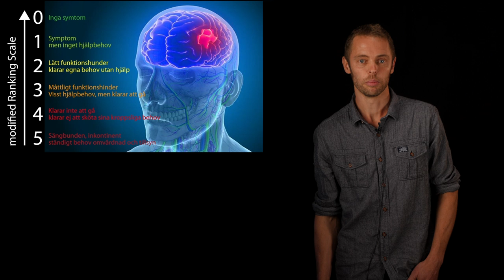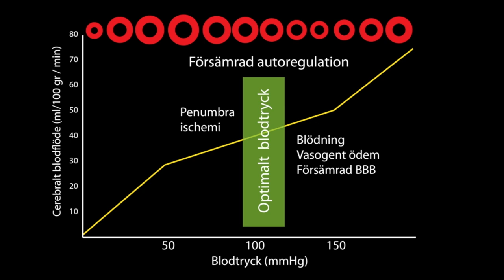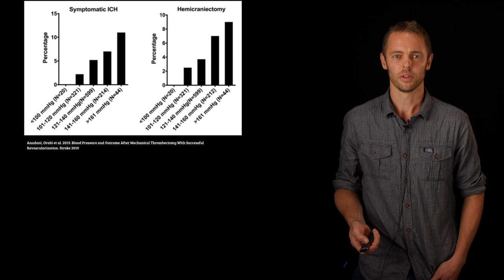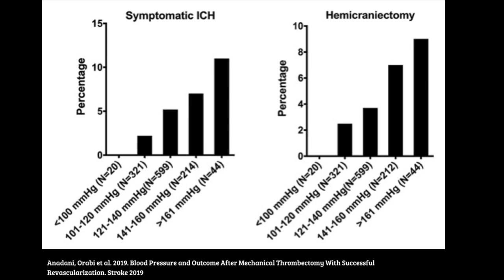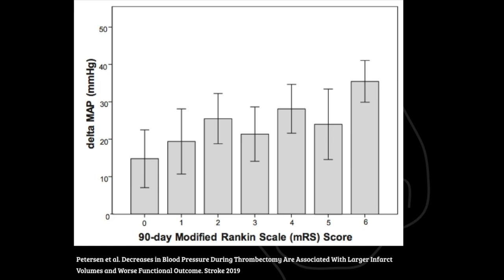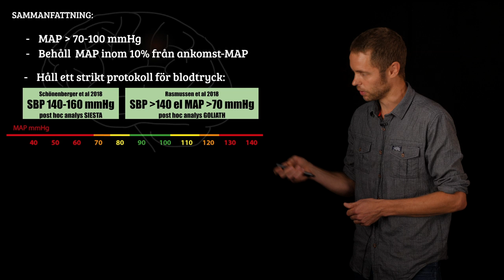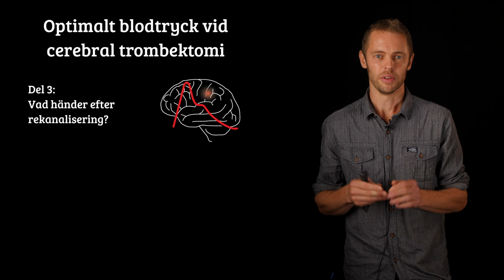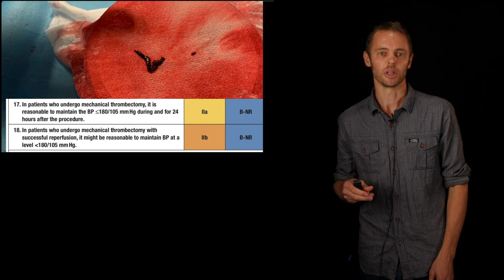Optimalt blodtryck vid cerebral trombektomi - Patrik Martner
Hur optimerer vi för patienterna som genomgår cerebral trombektomi? Patrik Martner går igenom vad som gäller.